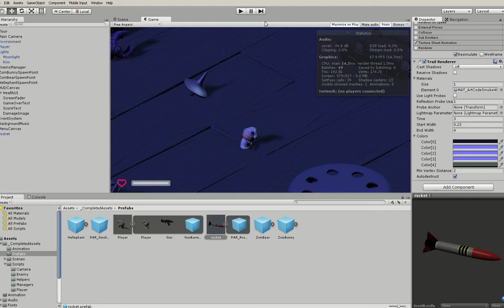Smoke Trail Test